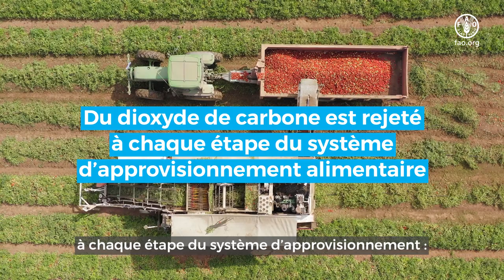Les pertes et le gaspillage alimentairessont l’un des principaux facteurs du changement climatique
Saviez-vous que les pertes et le gaspillage alimentaires
sont l’un des principaux facteurs du changement climatique?
Aujourd’hui, nos systèmes agroalimentaires sont dysfonctionnels.
La faim, l’insécurité alimentaire, l’obésité
et la sous-alimentation gagnent du terrain.
Pourtant, nos modes de production
et de consommation des denrées alimentaires
conduisent à de forts taux
de pertes et de gaspillage de nourriture.
Chaque année, environ 14 % des aliments produits dans le monde
sont perdus entre la récolte
et la vente au détail,
dans la chaîne de distribution.
17 % des aliments
qui arrivent sur les étals sont gaspillés.
Les pertes et le gaspillage alimentaires représentent 8 à 10 %
des émissions mondiales de gaz à effet de serre.
Dans un certain nombre de pays,
les chaînes d’approvisionnement alimentaire
prendront bientôt la tête du classement
des plus gros émetteurs
de gaz à effet de serre,
devant l’agriculture et l’affectation des terres.
Du dioxyde de carbone est rejeté
à chaque étape du système d’approvisionnement:
production, manutention,
transport, stockage et distribution,
que les aliments produits
soient consommés ou non,
d’où une importante empreinte carbone.
Plus précisément,
la décomposition des déchets alimentaires dans les décharges
et les déchetteries à ciel ouvert augmente sensiblement
les émissions de gaz à effet de serre
puisqu’elle produit environ
49 millions de tonnes de méthane tous les ans.
Les effets de ce puissant gaz à effet de serre
sont 84 fois supérieurs
à ceux du dioxyde de carbone
sur une période de vingt ans.
Les gaz à effet de serre contribuent
à l’instabilité du climat,
ce qui se traduit par des bouleversements environnementaux radicaux
et des phénomènes météorologiques extrêmes.
Cette instabilité climatique
nuit aux rendements des cultures,
réduit la qualité nutritionnelle des espèces cultivées,
perturbe les chaînes d’approvisionnement
et menace la sécurité alimentaire.
Mais les effets des pertes et du gaspillage alimentaires
vont encore au-delà.
Dans le monde,
environ 3,1 milliards de personnes
ne peuvent pas s’alimenter correctement,
et on estime que 828 millions
souffrent au quotidien de la faim
alors que les aliments qui pourraient les nourrir
sont perdus ou gaspillés.
Des systèmes agroalimentaires véritablement résilients
doivent être en mesure d’anticiper
les perturbations, de les prévenir
de s’y adapter et de se transformer,
préservant ainsi la sécurité alimentaire,
les moyens d’existence et la nutrition de tous et toutes.
La réduction des pertes et du gaspillage de nourriture
joue un rôle clé dans la transformation
des systèmes agroalimentaires.
Elle peut améliorer la productivité
et assurer une utilisation plus efficace
des ressources naturelles,
ce qui contribue à la croissance économique
et profite à la société tout entière.
Elle permet d’accroître les volumes disponibles, d’élargir l’accès aux aliments,
de protéger les revenus des agriculteurs
et des petits exploitants
et d’améliorer
la qualité de l’alimentation.
La réduction de ces phénomènes permet aussi
de limiter les émissions de gaz à effet de serre.
C’est aujourd’hui l’une des solutions les plus efficaces
pour lutter contre le changement climatique.
Chacun d’entre nous peut contribuer à réduire
les pertes et le gaspillage alimentaires.
Œuvrons ensemble dans la lutte contre
les pertes et le gaspillage de nourriture
et le renforcement des systèmes agroalimentaires
pour améliorer la production, la nutrition,
l’environnement
et les conditions de vie de chacun.